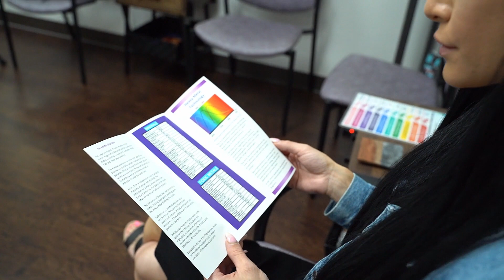Why Should You Get A Thermogram with The Dallas Wellness And Thermography Center!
This is the overview of how we conduct our unique testing with Regulation Thermography. This cutting-edge, non-invasive technology uses no radiation and allows us to assess the function of all your organs, identifying potential issues before they become significant problems. In this video, you'll discover how our system works, its benefits, and why it stands out as an exceptional tool for long-term health prevention and management.